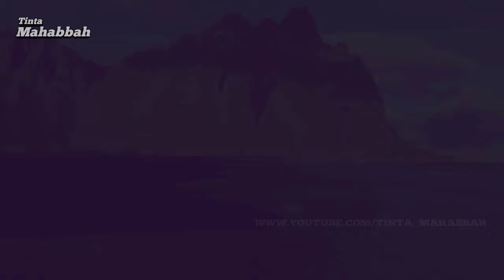WALI ALLAH HIDUP TANPA JANTUNG | SYEKH MUHAMMAD HARIRI | TINTA MAHABBAH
Syeikh Muhammad Hariri beliau adalah Salah satu murid kesayangan Al Habib Muhammad Al Haddar (mertua Alhabib Umar bin Hafidz), Beliau terkenal dengan Mahabbah dan kerinduan beliau yang kuat dan dahsyat kepada Baginda Rasulullah ﷺ.

Suatu ketika beliau di diagnosis di rumah sakit melalui X-ray (Foto rontegen), sang dokter terkejut setengah mati melihat cetak foto rontegen pada bagian dada Beliau.

Sang dokter bertanya keheranan.
Dokter: Engkau ini manusia atau bukan?.
Sang syeikh bertanya balik.
Syeikh: Kenapa engkau bertanya seperti itu?Dokter :Menggelengkan kepalan, dokter itu bertanya lagi
Dokter :Kenapa engkau bisa hidup tanpa jantung ? Dimana jantung mu?.
Syeikh: tersenyum pelan sambil berkat Maaf, Jantungku ku titipkan pada kekasihku dimadinah, Sayyidina Muhammad ﷺ”.

Syeikh Muhammad Hariri adalah Orang yang sangat mahabbah (cinta) kepada Rasulullah SAW dan begitu alim, beliau hobi mengenakan pakaian serba warna hijau dan mampu melihat Rasulullah SAW baik dalam mimpi bahkan secara dhohir (nyata).

Akan tetapi suatu ketika beliau masuk ke Tarim, beliau tidak bisa melihat Rosulullah ﷺ dan ketika beliau keluar dari Tarim (pulang ke asal nya) beliau bertemu Rosulullah ﷺ di dalam mimpinya, beliau menanyakan hal tersebut kepada Rosulullah ﷺ, mengapa ia tidak dapat meliahat Rasul ketika di berada di Tarim?dan Rasulullah menjawab:kalau engkau sudah sampai di Tarim, cukup sudah engkau melihat aku, lewat Umar
(Yaitu AL HABIB UMAR BIN HAFIDZ) Jadi Benarlah Kata Habib Abdullah Bin Syihab.

“Walaupun Aku Tidak Pernah Duduk Di Zaman Al Faqih Moqoddam Walaupun Aku Tidak Pernah Duduk Di Zaman Imam Haddad Tetapi Aku Cukup Beruntung Hidup Di Zaman Habib Umar Bin Hafidz” Masya Allah Beruntunglah Kita Masih Bisa Satu Masa Dengan Habib Umar Bin Hafidz.

Mudah-mudahan bermanfaat.

SONG :
The World Is Grieving - Ramol (Original)